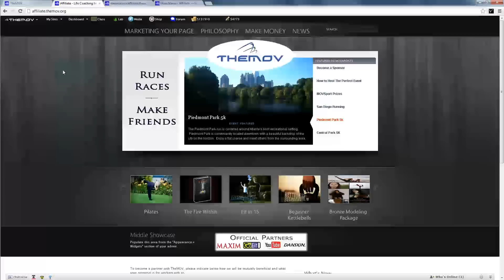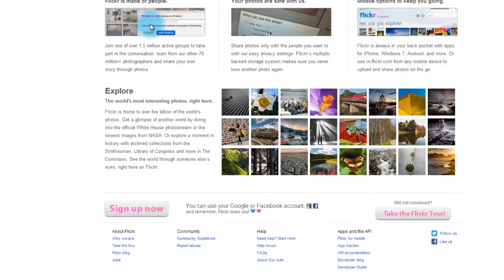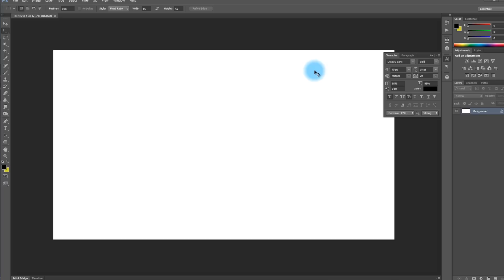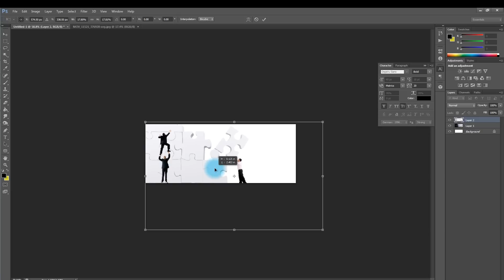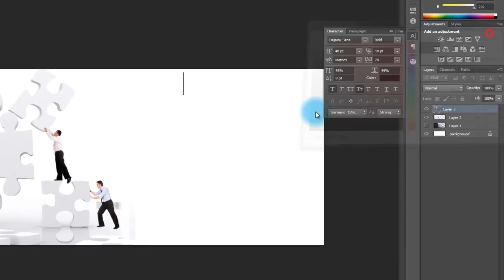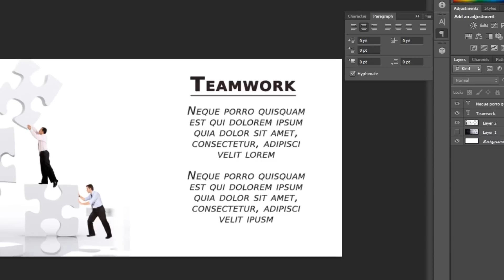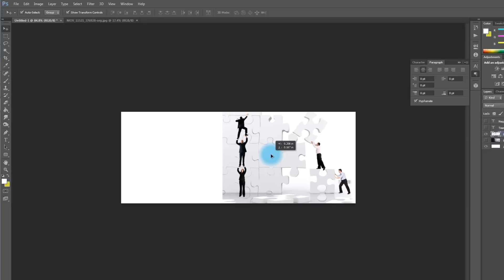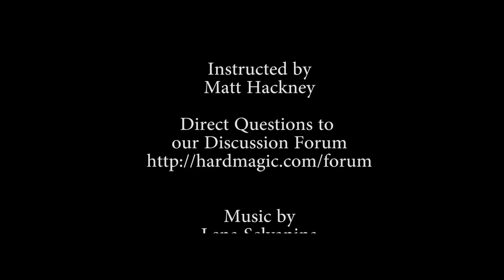Create a Slideshow - Wordpress How Tos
Learn how to create awesome slideshows from world known Wordpress Instructor, Matt Hackney.

In this tutorial, Matt goes over basic design skills in Photoshop, layout for web, and a few tactics to speed up your workflow to create stunning slideshows for your business or personal website.

Remember to use Creative Commons 3.0 Photos or purchase some from our media library